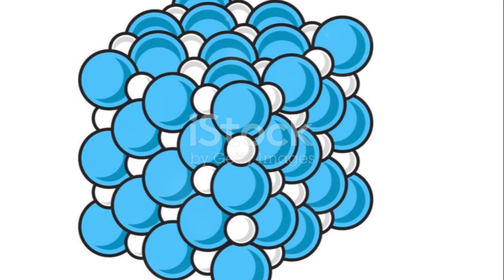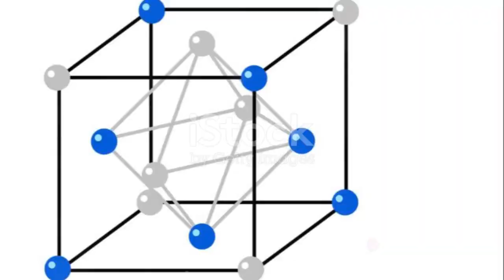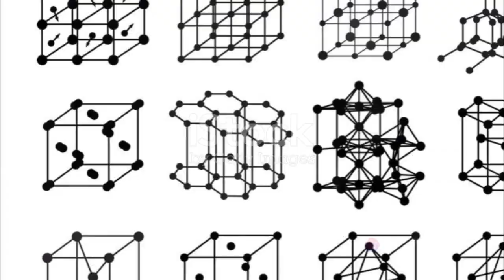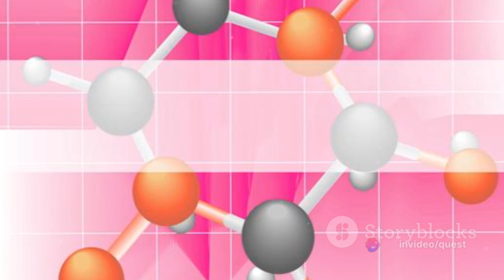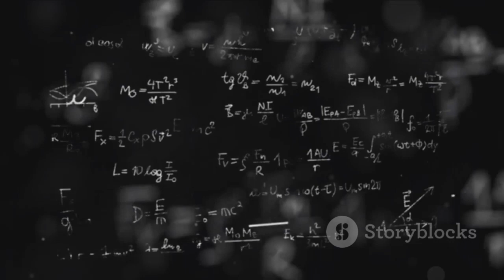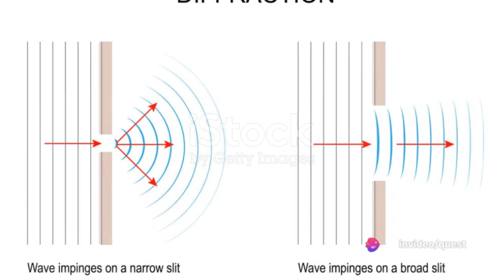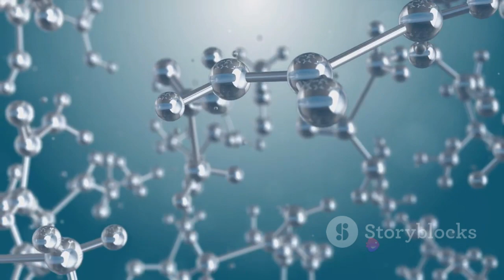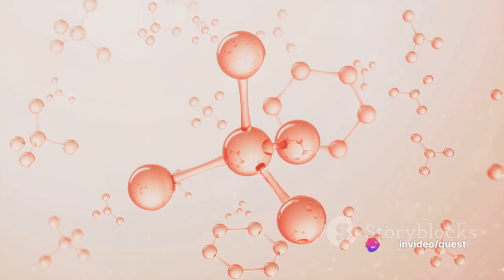Concept of point group, space group, reciprocal lattice, diffraction and imaging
Point Group:
A point group is a set of symmetry operations that leave at least one point in space unchanged. In crystallography, point groups describe the symmetry of a crystal lattice and are characterized by rotations, reflections, and inversion operations that preserve the crystal's overall appearance.

Space Group:
A space group defines the complete three-dimensional arrangement of atoms or molecules in a crystal lattice, including both translational symmetry (lattice points) and rotational symmetry (point group operations). There are 230 unique space groups that classify all possible symmetrical arrangements in crystals.

Reciprocal Lattice:
The reciprocal lattice is a mathematical construct used in crystallography to describe the periodicity of a crystal lattice in Fourier space. It is derived from the real-space lattice and provides a convenient way to analyze and interpret diffraction patterns. The reciprocal lattice vectors are perpendicular to the real-space lattice planes and are inversely proportional to their spacings.

Diffraction:
Diffraction is a phenomenon where waves, such as light or X-rays, spread out as they encounter an obstacle or aperture. In crystallography, diffraction occurs when a beam of X-rays interacts with a crystal lattice, producing a pattern of constructive and destructive interference that can be analyzed to determine the crystal's structure.

Imaging:
In the context of crystallography, imaging refers to the process of capturing and analyzing diffraction patterns to reconstruct the atomic structure of a crystal. Techniques such as X-ray crystallography and electron microscopy are commonly used to visualize the arrangement of atoms in crystalline materials.